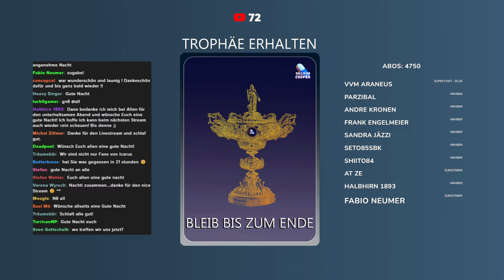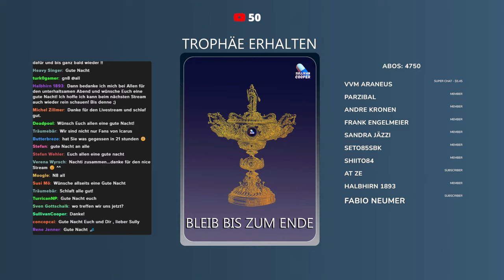ICARUS S4E1 - Neue Grenzen | LIVE | Deutsch